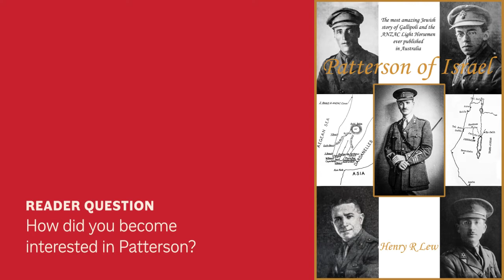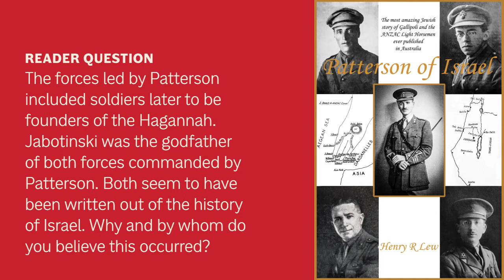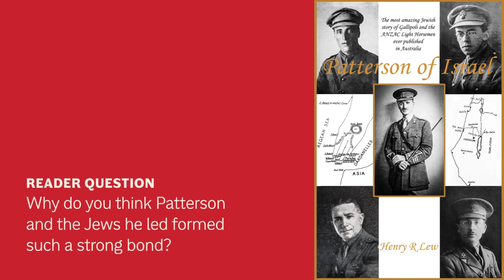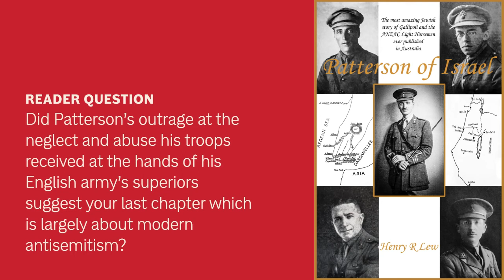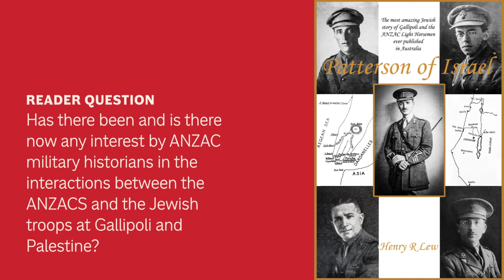Book Chat: Henry Lew on 'Patterson of Israel'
Dr Henry R (Harry) Lew OAM is a retired ophthalmic surgeon. In his spare time he has written a variety of non-medical books: Horace Brodzky, In Search of Derwent Lees, The Five Walking Sticks, The Stories Our Parents Found Too Painful To Tell, Lion Hearts, Smitten by Catherine and Imaging the World, which, although not a medical book, has some medical basis to it.

Henry's book chat centres on his latest work, 'Patterson of Israel'. In the chat, Henry shares the story of John Henry Patterson, the non-Jewish British army officer who led the ‘Jewish Legion’ during the First World War, and explores the underexplored interactions between the ANZACS and the Jewish troops at Gallipoli and Palestine.